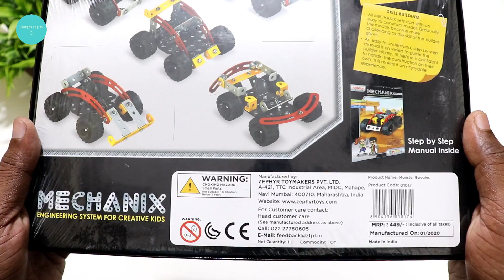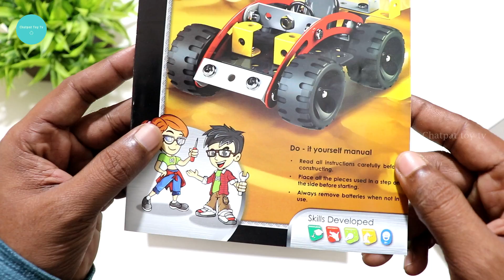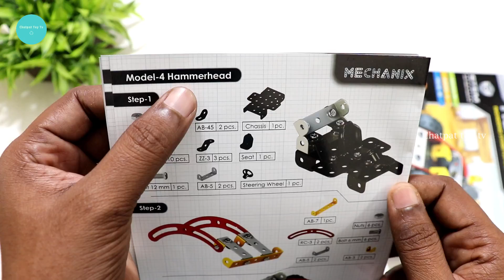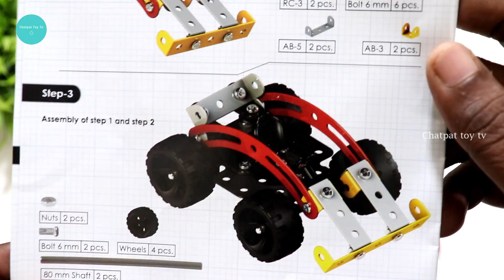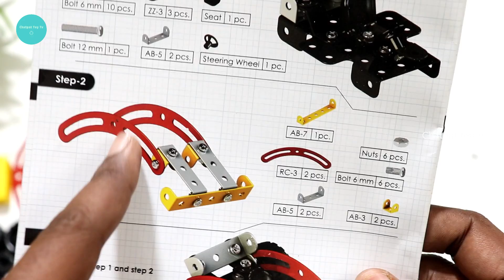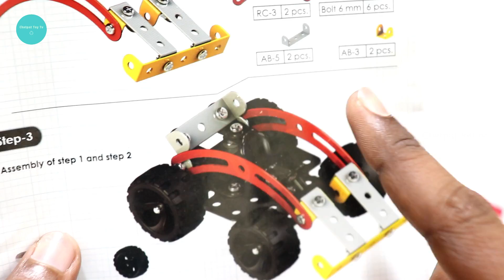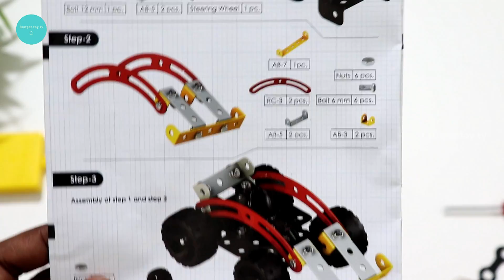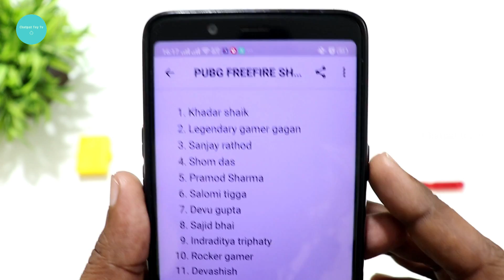Mechanix Monster Buggies Kit Unboxing & Review – Chatpat toy tv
Hi Dosto iss video me maine unbox aur review kiya hai Mechanix Monster Buggies Engineering system for creative minds mujhe bada maza aya dosto yeh mechanix ki moster buggy banakar iski quality bohat hi awesome hai sabhi parts metal ki bane hue hai
Creatively Designed and Resilient The Zephyr Mechanix Monster Buggies is an engineering kit that aids in developing and honing a range of skills This kit comprises a total of 75 building blocks, including a broad-spectrum chassis unit to assemble six models of monster buggies with amazing convenience